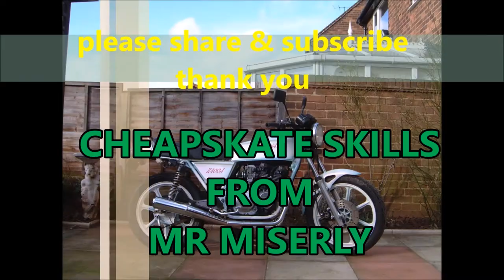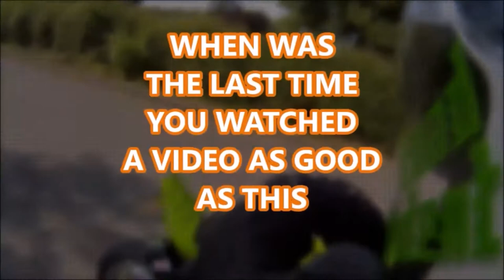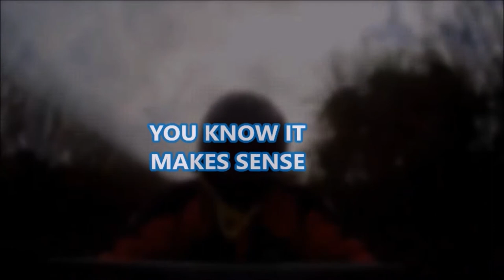CHEAPSKATE SKILLS can we make a sandblaster gun ?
Plastic bottles and air hose connectors, will this work?